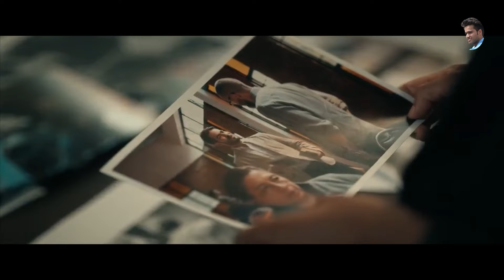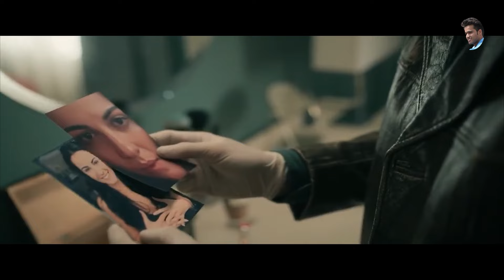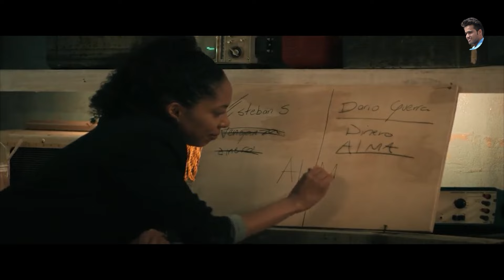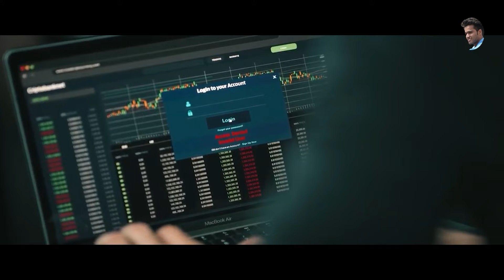Dark Desire - Season 2 - Explained in Hindi | Dark Desire (All Episodes) Explained In Hindi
A married woman spends a fateful weekend away from home that ignites passion but ends in tragedy, causing her to question the truth about those close to her.

Synopsis
Alma (Maite Perroni) is a law school professor. She is married to Leonardo (Jorge Poza), a judge who has kept much from her. They are parents of Zoe (Regina Pavón). In this context, Darío (Alejandro Speitzer) and Esteban (Erik Hayser), a police officer, also come into play.

Main
Maite Perroni as Alma Quintana Solares, a former lawyer and college professor who begins the affair with Darío behind her family's back.
Erik Hayser as Esteban Solares, a former police officer and Leonardo's brother, Zoe's uncle and Alma's ex-brother-in-law
Alejandro Speitzer as Darío Guerra, a college student and mechanic who attends Alma's class and starts to fall in love with her
María Fernanda Yepes as Brenda Castillo (season 1), Alma's best friend who has recently gone through a divorce. She committed suicide by cutting her wrists, opening a case in which Darío, Leonardo and Esteban were suspects in Brenda's apparent murder due to their connection to her
Regina Pavón as Zoe Solares, Alma and Leonardo's rebellious daughter and Esteban's niece who is struggling with her sexuality
Jorge Poza as Leonardo Solares, a highly respected former judge and Alma's ex-husband, Esteban's brother and Zoe's father
Catherine Siachoque as Lys Antoine (season 2), Darío's aunt and foster mother who had a sexual relationship with him
Arturo Barba as Íñigo Lazcano (season 2), a lawyer and Julieta's father
Ariana Saavedra[b] as Julieta Lazcano (season 2), Darío's fiancée who turns up dead the day before their wedding